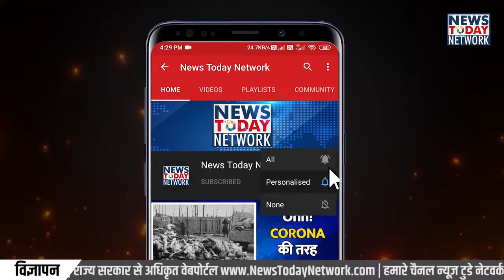नानकमत्ता गुरुद्वारे का इतिहास । Nanakmatta Gurudwara History Guru Nanakdev Gi Sikh Guru